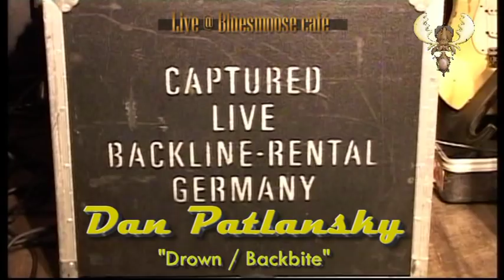Dan Patlansky - Drown / BackBite - live @ Bluesmoose Radio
Dan Patlansky - Drown / BackBite - live @ Bluesmoose café specially recorded for Bluesmoose radio 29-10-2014.

Dan Patlansky- Guitar/Vocals
Andy Meritz - Drums
Clint Falconer - Bass

Live at Cafe bar de Comm- Netherlands

Soundengineer Bluesmoose - Wim Slebus - Cliff Faassen

Camera's -- Eric Jacobs - Dylan  - Danny Toonen
Regie: Rob van Elst - Gerrie Janssen